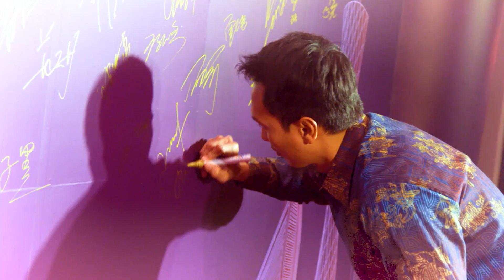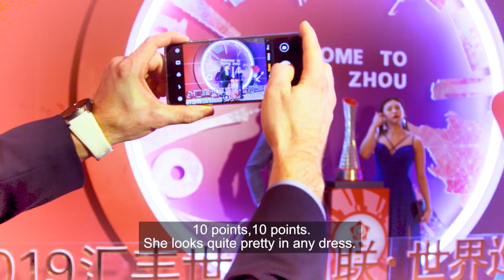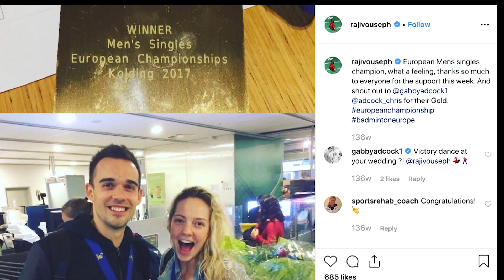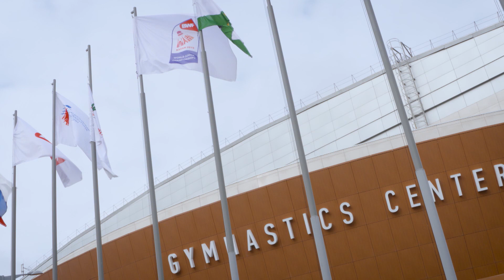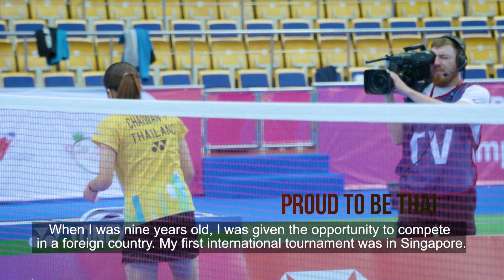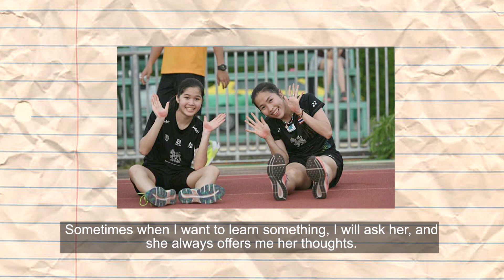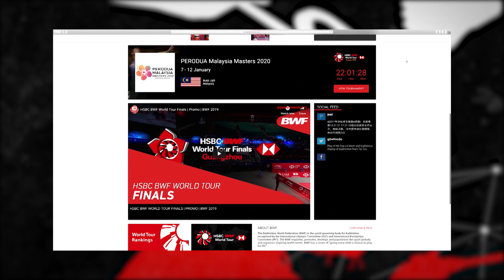Badminton Unlimited 2019 | Episode 311 | BWF 2019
This week on Badminton Unlimited, it's time to get in the festive mood as we recap the shining moments from the BWF's Night of Nights in Guangzhou, and we recap our top 5 plays form the season ending HSBC BWF World Tour Finals 2019. We also speak with former England no.1 Rajiv Ouseph about his decision to hang up his badminton racket.